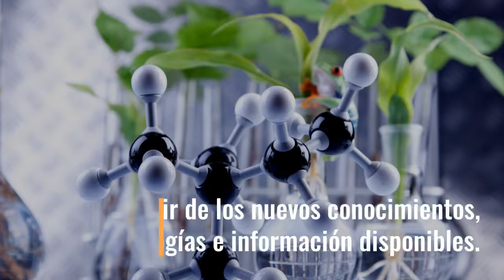Nuevo AgroEnlace: Del desperdicio al aprovechamiento. Un cambio necesario.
Este miércoles 20 de marzo del 2019 en la radio revista educativa del IICA, AgroEnlace, Hablamos sobre bioeconomía y los aprovechamientos que puede hacer la agricultura para favorecer un desarrollo incluyente y sostenible.